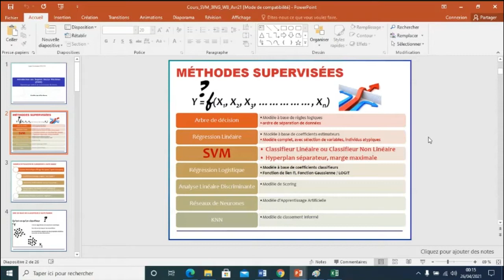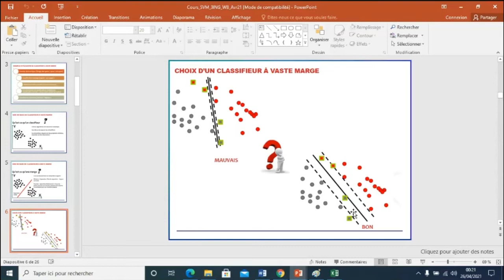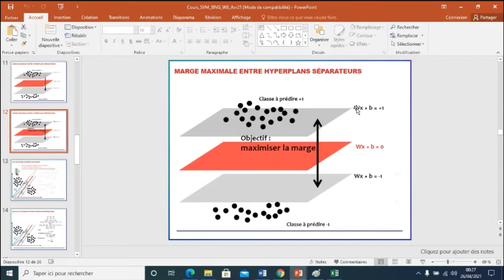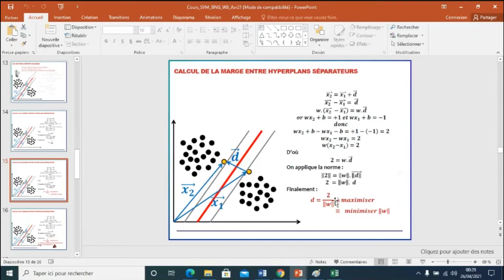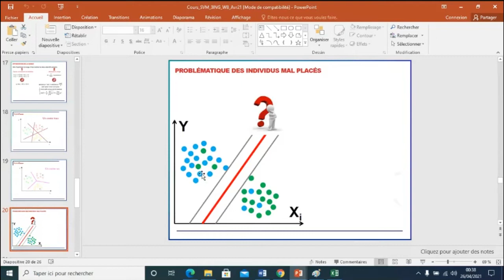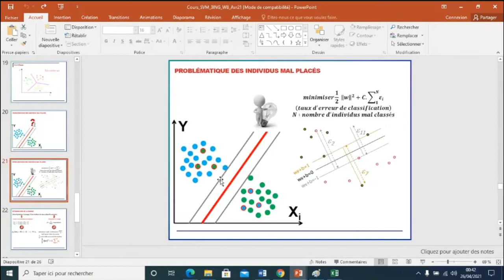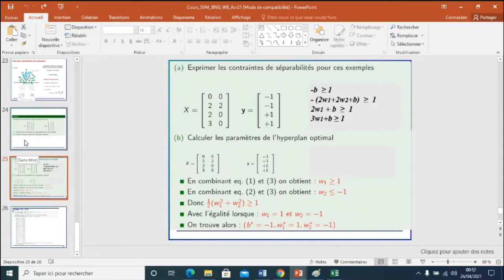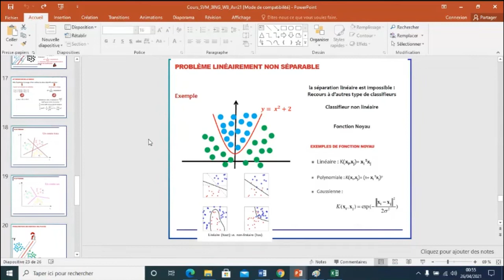Apprendre Machine Learning | Support vector machines (SVMs)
Apprendre Machine Learning
Support Vector Machine